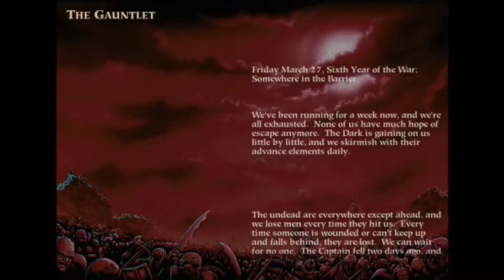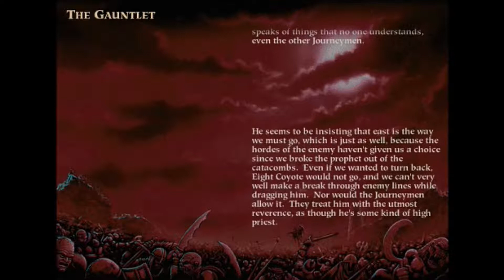Myth 2: The Phantom Hounds I Mission 9: The Gauntlet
Myth 2 Plugin: The Phantom Hounds: Haunted Heart